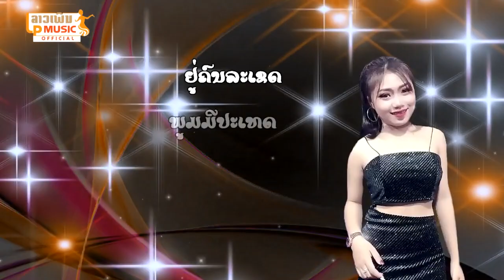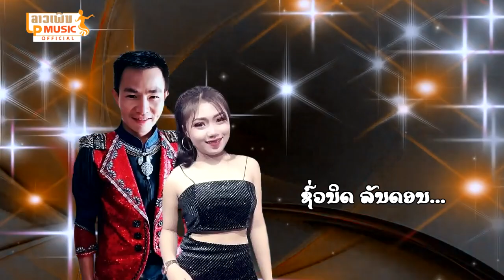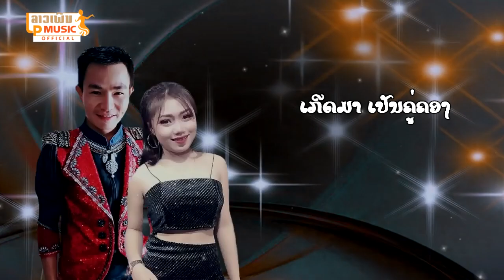ບຸນນຳກຳແຕ່ງ ຮ້ອງໂດຍ ເອກະລິນ ສິນນະຄອນ+ໂສພາ บุนกำนำแต่ง Boun Kam Mam Teang/LPລາວເພີນ